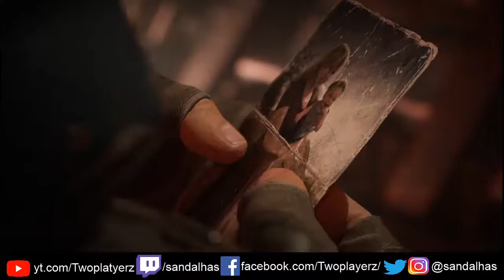Gears Tactics - Redburn ativando o dono da oficina para fazer uma missão para o presidente PT 1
Gears Tactics - Redburn ativando o dono da oficina para fazer uma missão para presidente PT 1

Steam: Sandalhas

Steamcraft: Sandalhas